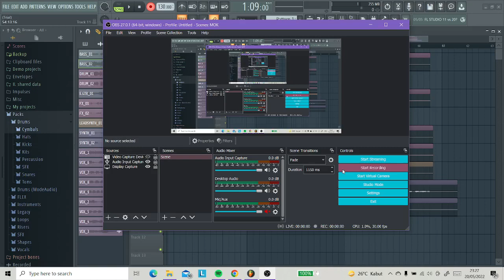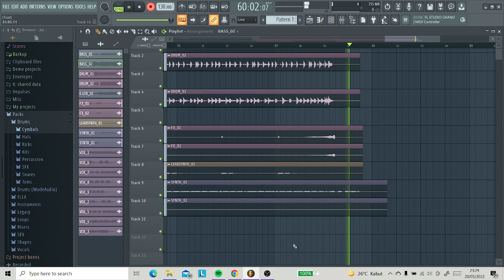SVT AUDIO KIT HOT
i think it little bit off at first...

WAIT FOR THEM ! 27.05 Y'AALLLLLL DON'T FORGET